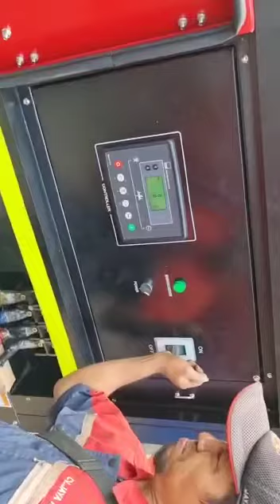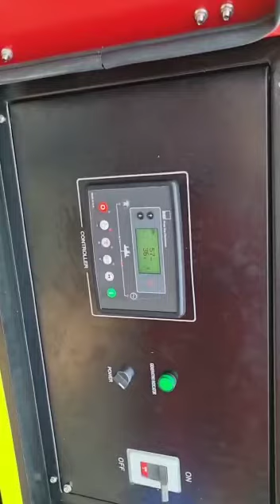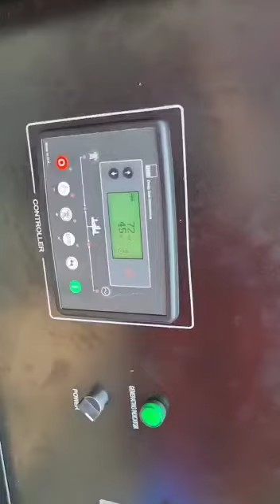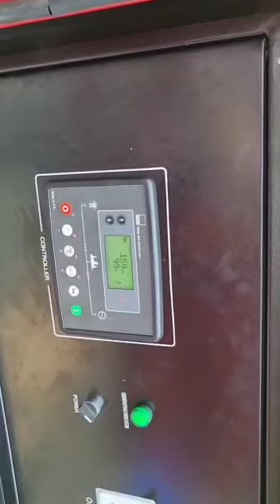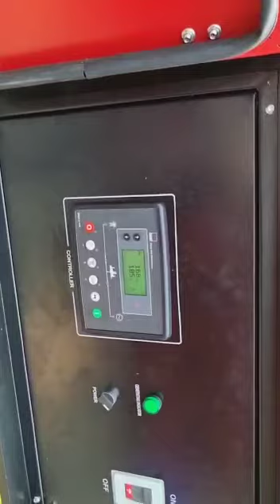GENSET SUPER SILENT PERKINS 200 KVA STAMFORD COO HEAVY DUTY TGL 7 SEPTEMBER 2021